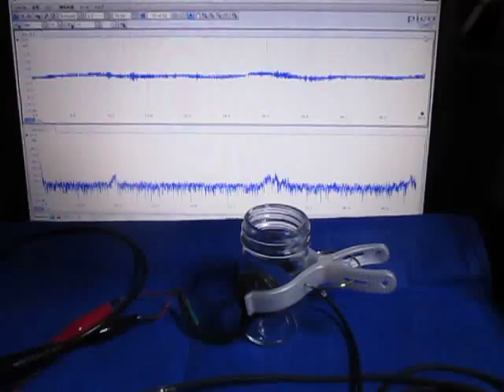対象物の音響特性を利用した「表面検査技術」 Ultrasound ‹measurement and analysis›